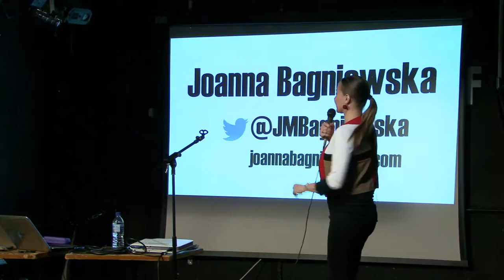Joanna Bagniewska Science After Brexit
Zoologist Joanna Bagniewska explores some of the problems the science community face after the UK vote to leave the EU - particularly in terms of academic funding